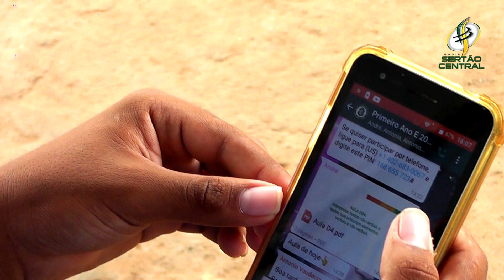CONHEÇA AS DIFICULDADES DOS ESTUDANTES DO SERTÃO CENTRAL QUE PRECISA DE INTERNET PARA ESTUDAR